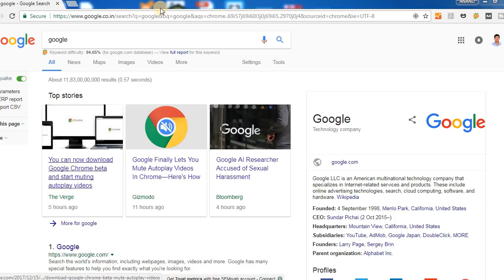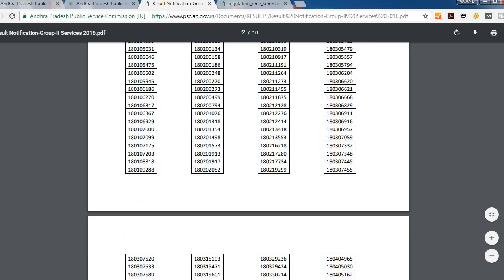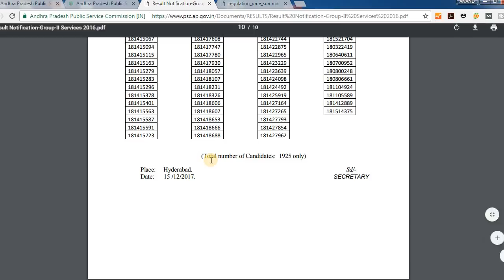APPSC GROUP-2 MAINS RESULTS 2017 || గ్రూప్-2 మెరిట్ జాబితా విడుదల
APPSC Group2 Mains Results 2017.
APPSC Group2 Merit list available in APPSC Official Website.